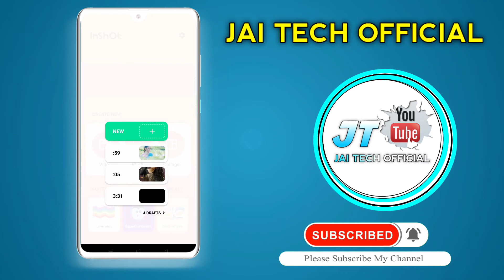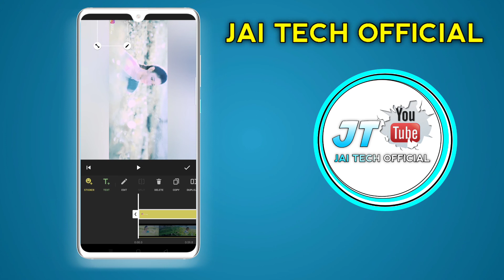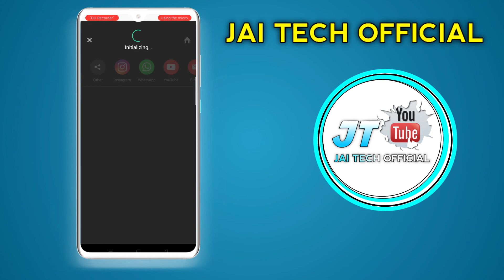How to Create New Trending Gray WhatsApp Status video | Inshot Video Editing Tutorial in Tamil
NOTE: All Content Used is Copyright to JAI TECH OFFICIAL. Use or Commercial Display or Editing of the content without proper Authorization is Not Allowed.

🔵𝐒𝐔𝐏𝐏𝐎𝐑𝐓🤝
🔵𝐓𝐔𝐓𝐎𝐑𝐈𝐀𝐋𝐒📱
🔵𝐃𝐀𝐈𝐋𝐘 𝐔𝐏𝐋𝐎𝐀𝐃⬆️

  KEYWORDS & TAGS :

Jai Tech Official

KineMaster Avee player Tutorial

Avee player Tutorial in Tamil

Mobile photo Editing Tutorial in Tamil

Photo Editing

video editing

Avee player

KineMaster Pc

KineMaster black Screen Tutorial

KineMaster download

KineMaster Pro free

AveePlayer Editing in Tamil

YouTube into video editing

Light Room Photo Editing Tamil

Pixeilab Tutorial in Tamil

Design Tutorial in Tamil

Inshot Video Editing Tutorial in Tamil

PowerDirector Tutorial in Tamil

Alight Motion Video Editing Tutorial Tamil

Background Change Tutorial Tamil

WhatsApp Status Video Editor

In Tamil

how to make lyrics video on android

how to make lyrics video on android in tamil

lyrics video maker

trending video editing in tamil

trending video editing app tamil

trending video making on KineMaster

viral video editing in Tamil

viral photo Editing in Tamil